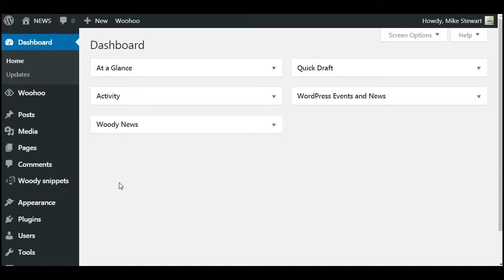Replace the “Howdy, User Name” With Anything You Desire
Not everybody is a western fan. If that include you, maybe it’s time to change the “Howdy” message that appears in the header for logged in users. Something more appropriate might be in order such as “You’re being watched”. Maybe that’s a little creepy – perhaps a simple “Welcome” or a “Logged in as” would be more appropriate.